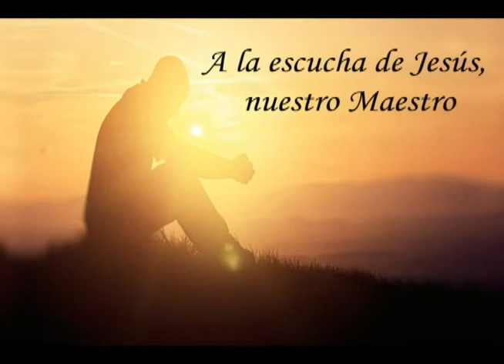La Palabra del Señor, 17 de febrero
Lectura del santo evangelio según san Lucas (11,29-32):

En aquel tiempo, la gente se apiñaba alrededor de Jesús, y él se puso a decirles: «Esta generación es una generación perversa. Pide un signo, pero no se le dará más signo que el signo de Jonás. Como Jonás fue un signo para los habitantes de Nínive, lo mismo será el Hijo del hombre para esta generación. Cuando sean juzgados los hombres de esta generación, la reina del Sur se levantará y hará que los condenen; porque ella vino desde los confines de la tierra para escuchar la sabiduría de Salomón, y aquí hay uno que es más que Salomón. Cuando sea juzgada esta generación, los hombres de Nínive se alzarán y harán que los condenen; porque ellos se convirtieron con la predicación de Jonás, y aquí hay uno que es más que Jonás.»